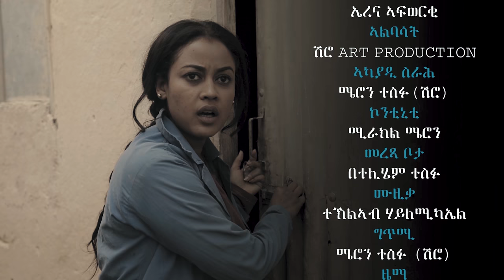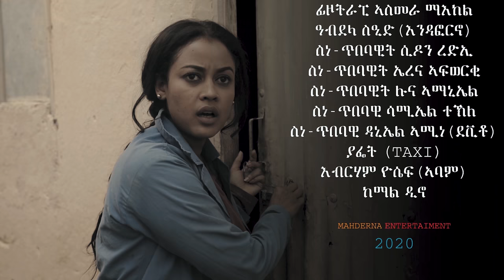New Eritrean Series Film 2020 SINANOV part 3 by meron tesfu (shiro) ሲናኖቭ ብሜሮን ተስፉ (ሺሮ)